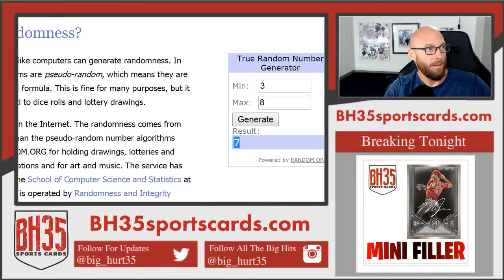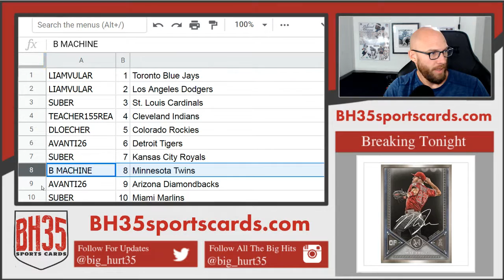Mini Filler for 2019 Museum Baseball 6 Box 1/2 Case Break #2 Shot at the Blue Jays!!!